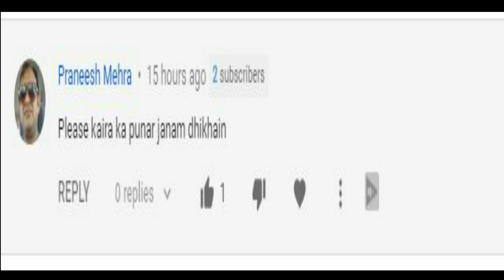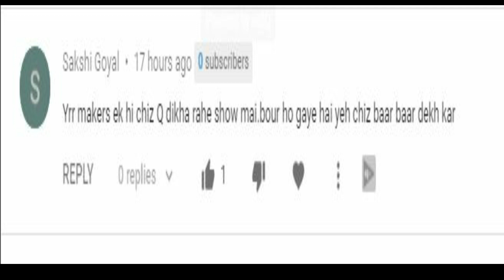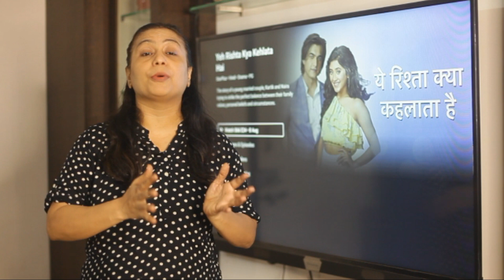Fans of the show upset with the makers - Yeh Rishta Kya Kehlata Hai | 11th August 2020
Fans of the show upset with the makers - Yeh Rishta Kya Kehlata Hai  | 11th August 2020 | Latest Updates | YRKKH Serial Today News 2020

► Courtesy ➜ Kindly watch Full episodes on STAR PLUS every day and any time on Disney+ Hotstar